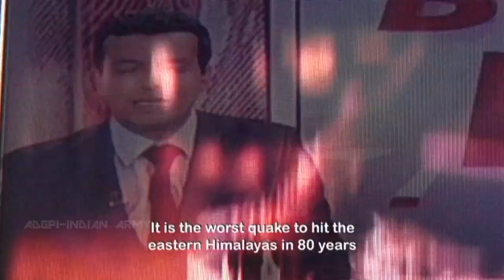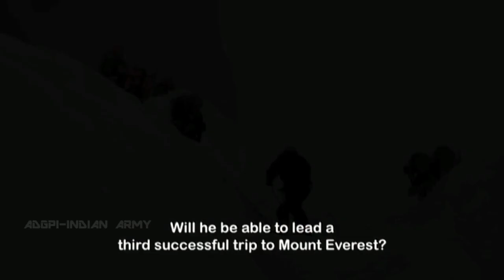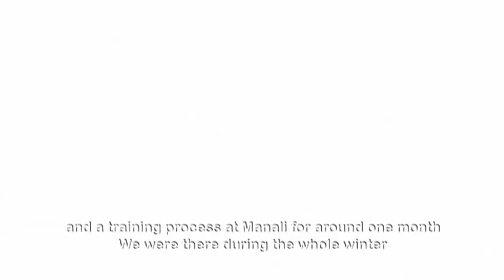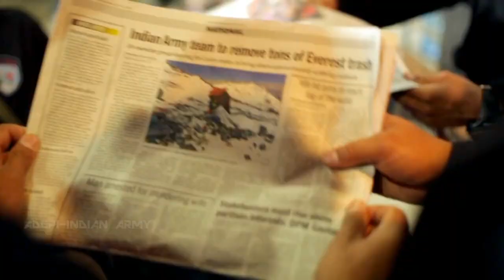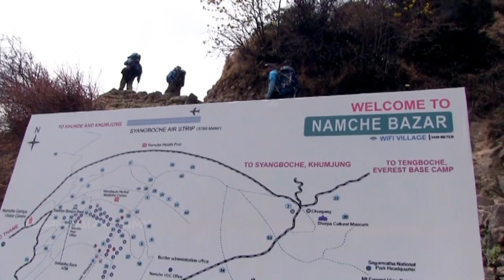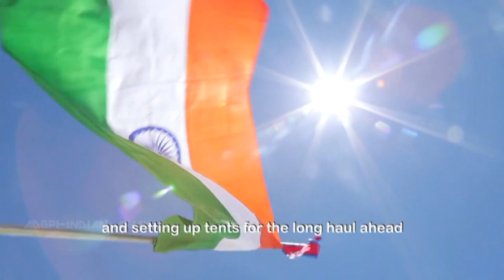Summiteers to Saviours-Part 1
This movie is regarding Indian Army mountaineering team in the year 2015, when the team assisted many and became saviour to many in Nepal while trying to summit Mount Everest. This is a story of soldiers of Indian Army who are not afraid of heights, death and their destiny. They face all challenges with a smile on their faces. Watch to know more.